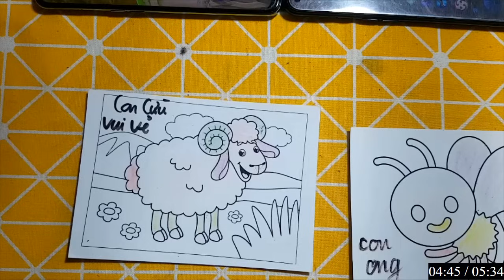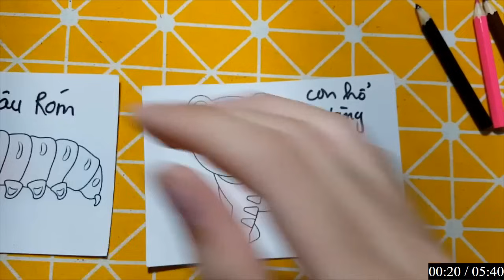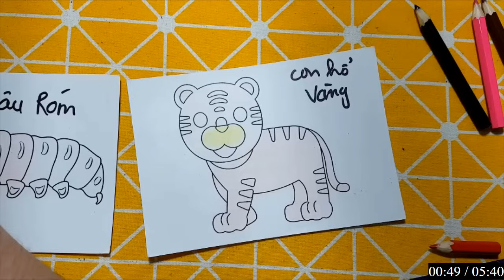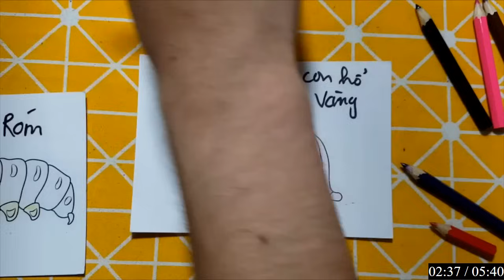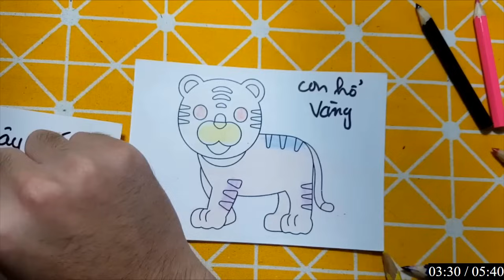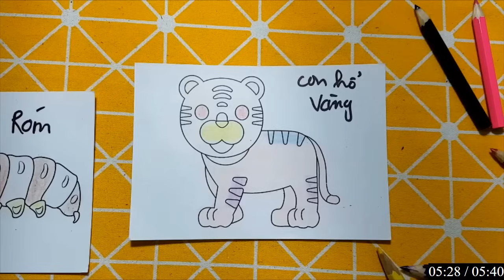Repair man | Hướng dẫn cách cắt dán và vẽ đồ vật, con vật đơn giản bằng giấy: CON CỪU New Zealand